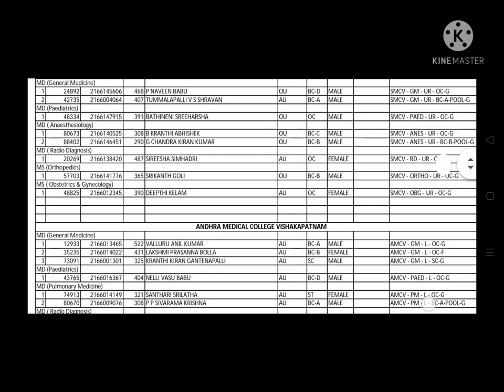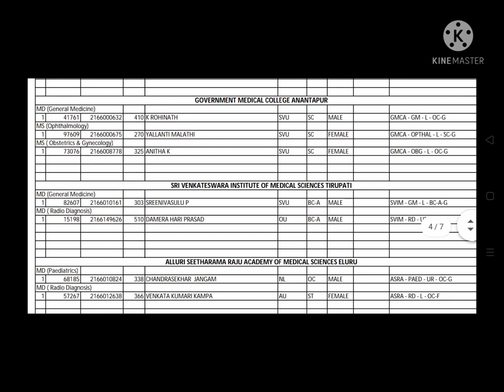Dr NTR university PG Medical-2021-Phase 1 - Service- College wise Allotments- 2021-22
PG Medical-2021-Phase 1 - Service- College wise Allotments- 2021-22